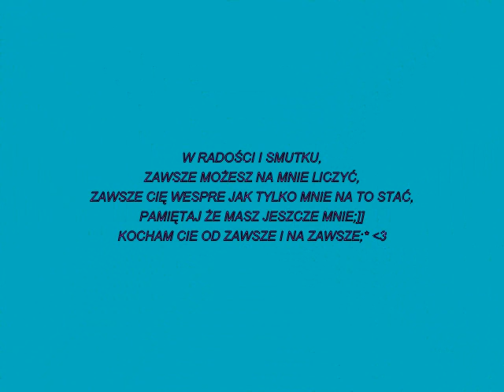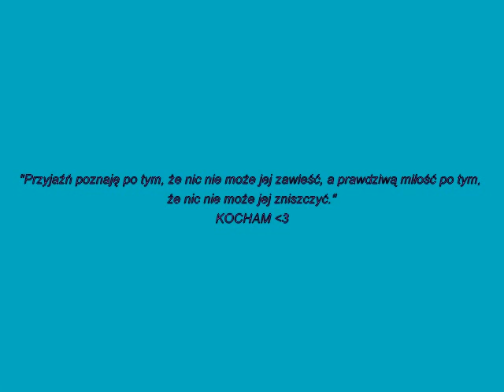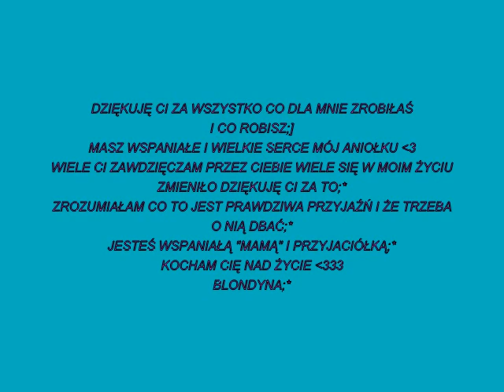Almita cudna mamita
Ten filmik zrobiłam już dawno temu;* ale słowa,które są w nim zawarte płyną z samego serduszka choć nie jest ich zbyt wiele bo to był mój bodajże pierwszy albo drugi filmik i tak Cię strasznie mocno KOCHAM ;** Almitą pozostaniesz na zawsze ;*